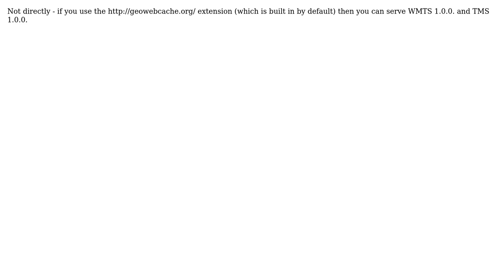GIS: Does Geoserver support WMTS protocol?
With thanks & praise to God, and with thanks to the many people who have made this project possible! | Content (except music & images) licensed under CC BY-SA | Music | Images & others | With thanks to user novicegis user Ian Turton and the Stack Exchange Network Trademarks are property of their respective owners. You are responsible for your own actions.